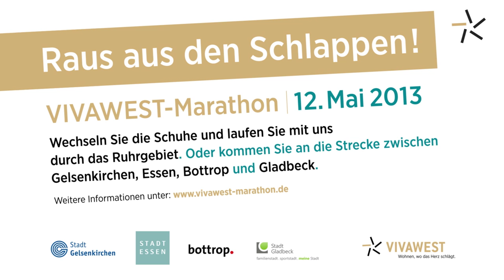Vivawest Marathon Trailer 2013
Trailer für den Vivawest Marathon 2013